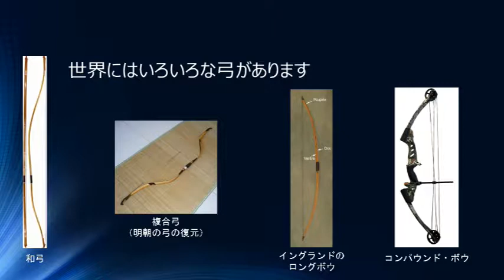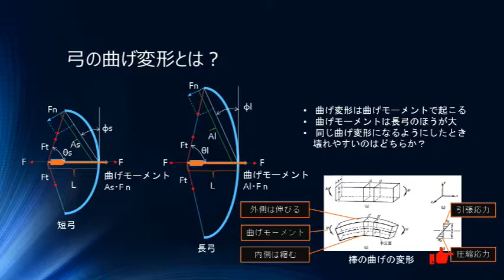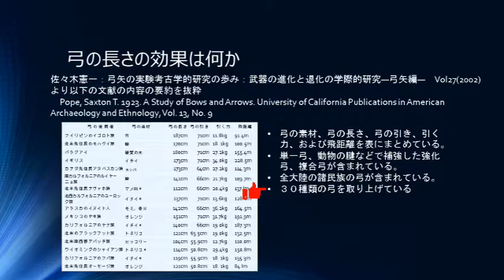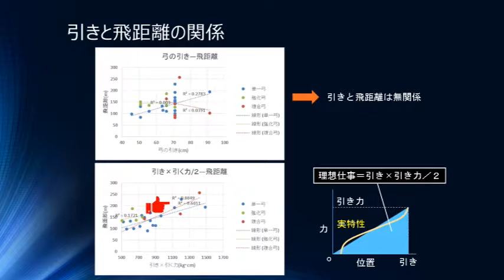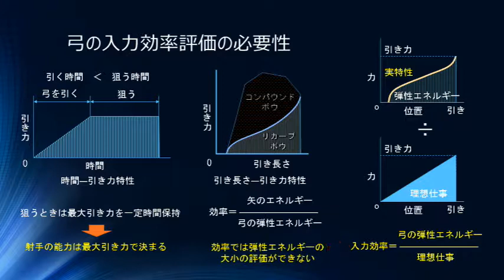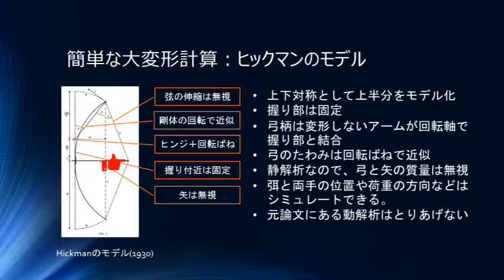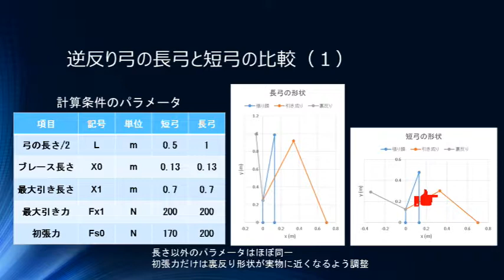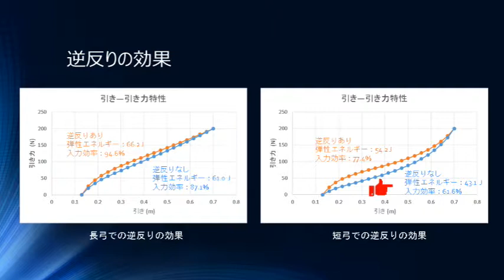和弓は遅れた弓か その3：日本人はなぜ飛び切り長い弓を選択したのか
弓についての動画の第3弾です。
今回は弓の長さについて、壊れやすさと、弓の曲げ変形の面から考えました。
ごく簡単なモデルで計算すると、長い弓は短い弓より壊れにくく
腕力を効率よく、弓のエネルギーとして蓄えられることがわかりました。